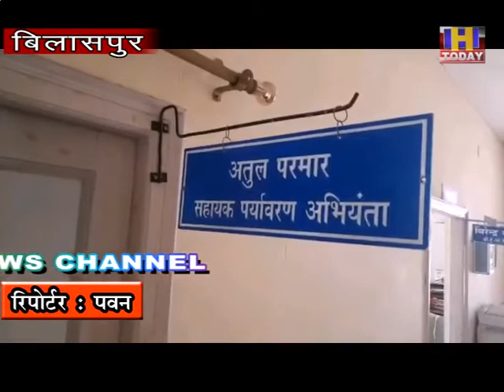बिलासपुर नगर परिषद चार माह से नहीं चुका रहा अपना जुर्माना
-प्रदूषण नियंत्रण बोर्ड ने चार माह पहले ठोका है सवा लाख जुर्माना
-नप जुर्माना भरने में हो रहा असमर्थ, बोर्ड फिर से करेगा रिमांडर लैटर जारी